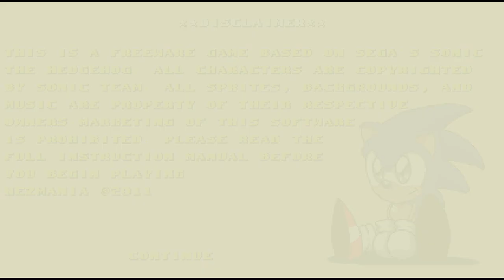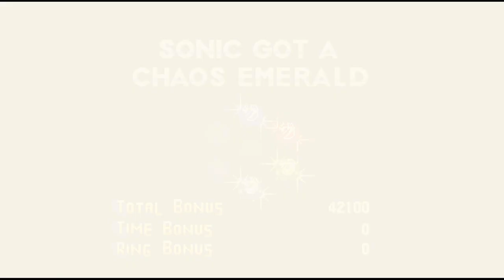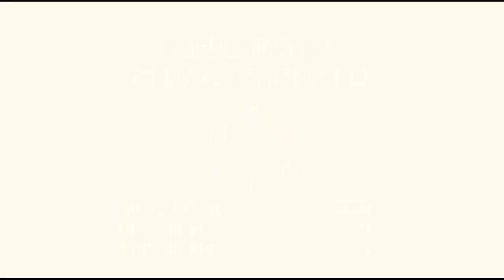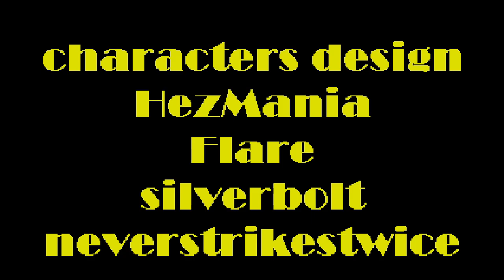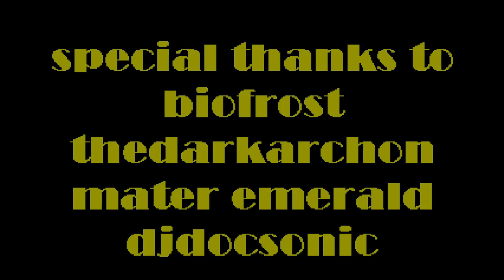Sonic Classic(REV03) Full Longplay